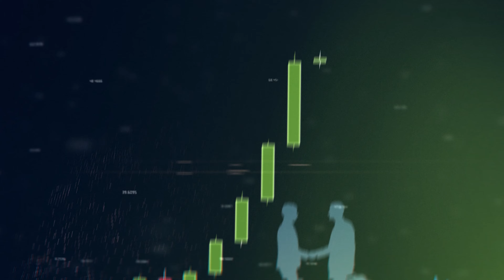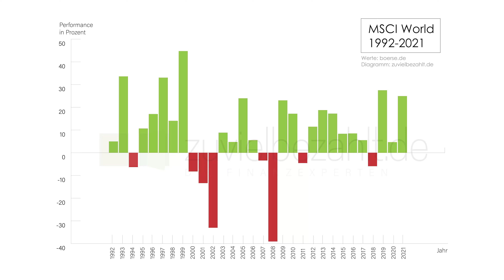Das kommt 2022! Was Du wissen musst - auch im Bezug auf Geldanlage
Du willst wissen, was 2022 für Dich bereithält?
Für das neue Jahr habe ich einen wichtigen Tipp für Dich - allgemein und was dein Geld bzw. das Thema Geldanlage betrifft.
So holst Du das meiste aus Deinem Vermögen!

Haftungsauschluss: Der Inhalt der Videos dient nur zur Information und ist kein finanzieller Rat oder Empfehlung. Ein jeder muss sich selbständig informieren und sollte professionelle Hilfe für Investmententscheidungen heranziehen. Die geäußerte Meinung stellt keinerlei Aufforderung zum Handeln dar. Sie ist keine Aufforderung zum Kauf oder Verkauf von Sachwerten oder Wertpapieren.